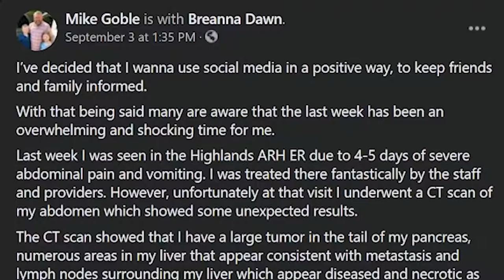Prayer Vigil Held for Doctor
Nearly three-hundred people gathered in Prestonsburg to hold a prayer vigil in support of Dr. Mike Goble, a beloved local physician who has recently been diagnosed with pancreatic cancer.